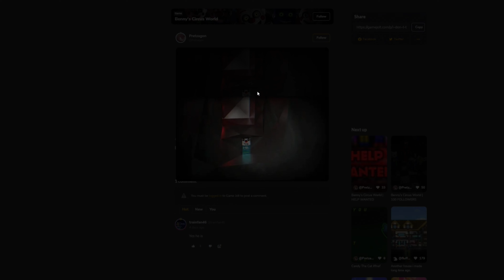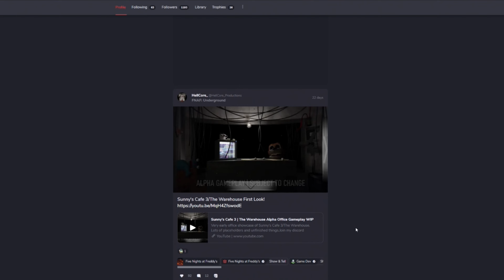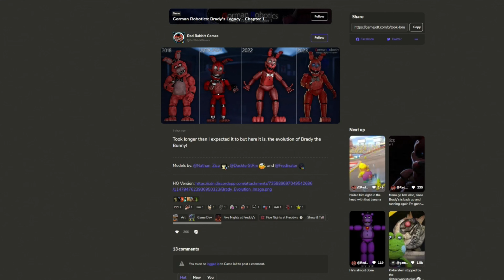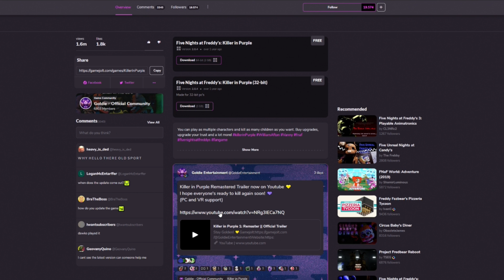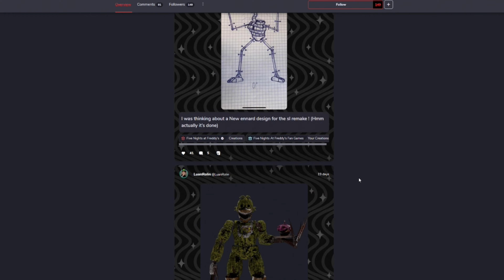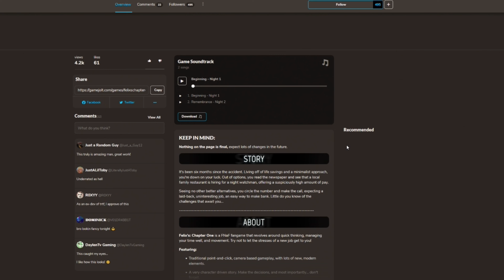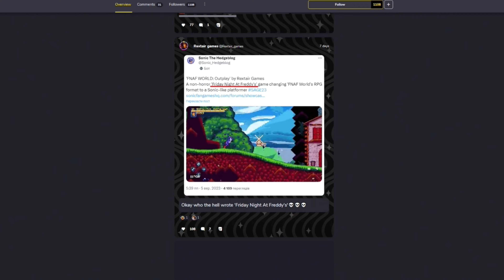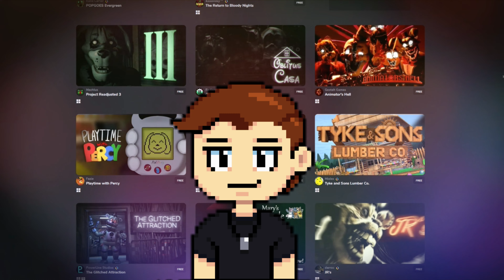NOTICIAS FANGAMES FNAF #12 (The Glitched Attraction DLC, Killer in Purple Remastered, Maggie's 3...)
Vídeo comentando novedades sobre fangames de FNAF

- El_Pedrox
- Hassen Osnel
- lefty hv65
- kraken 808
- Bruno Debastiani
- NEXUH77a
- Diego Martinez
- Ivantrillo
- Hicknasio
- alejandro olmos
- Shadow DY
- shirok
- Andy Skiper
- Jorgemstr
- Rodolfo Gamer
- Lilia Renfigo
- Yamylet Segura
- Daniel !

00:00 Intro
00:10 Benny's Circus World
01:05 Sunny's Cafe 3
03:00 Gorman Robotics
03:32 The Glitched Attraction
04:24 Jolly: Error
05:03 FNAF Killer in Purple Remastered
06:20 FNAF 4 Fear's Mind
07:07 Five Nights at Maggie's 3 Reboot
07:35 Felix: Chapter One
08:21 FNAF World Outplay
08:46 POPGOES Evergreen